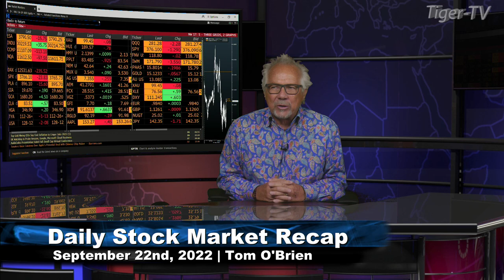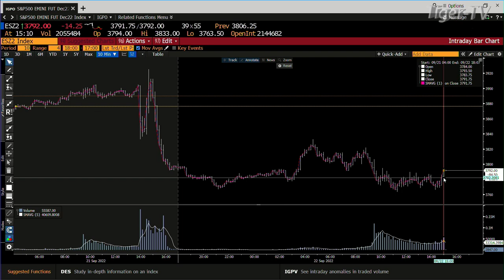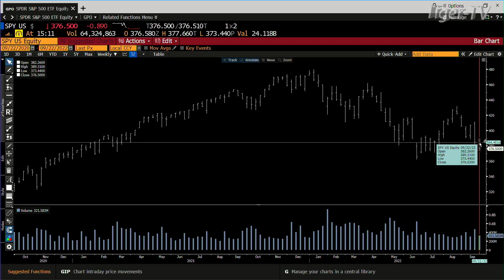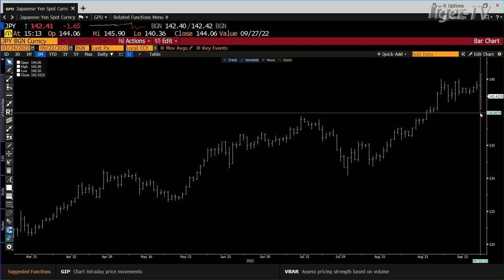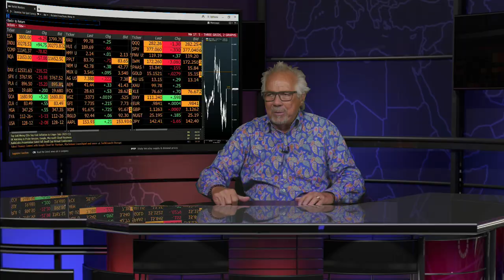September 22nd, Daily Market Recap - 2022